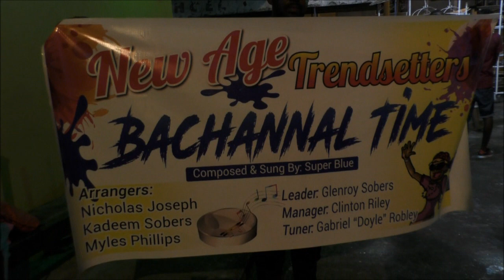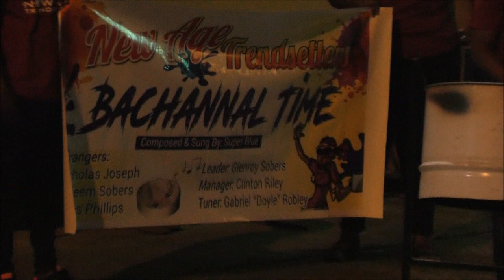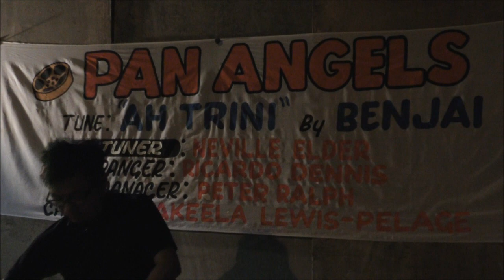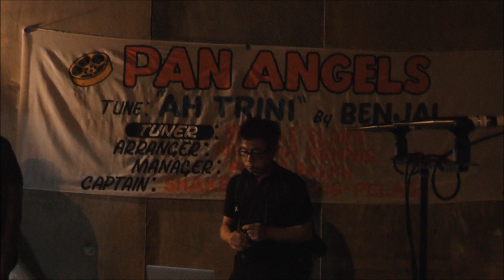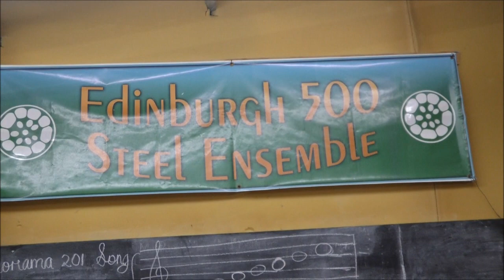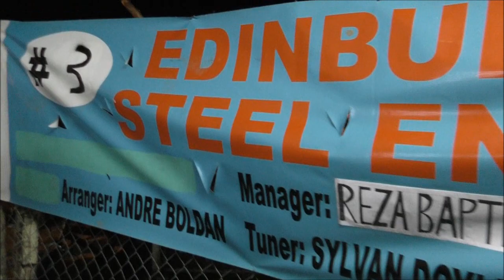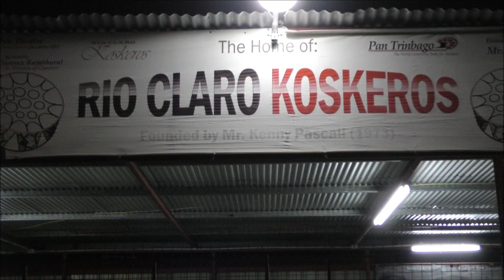Pan Trinbago South Central Region Single Pan Prelims Day # 1 09,01,2018